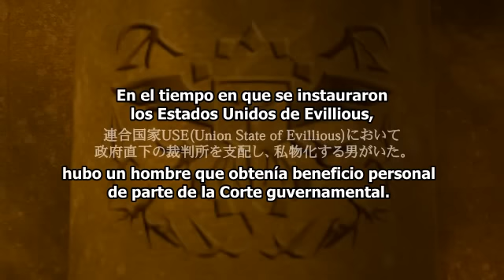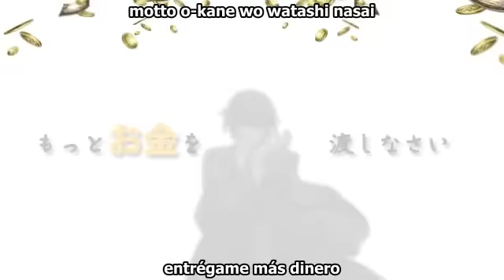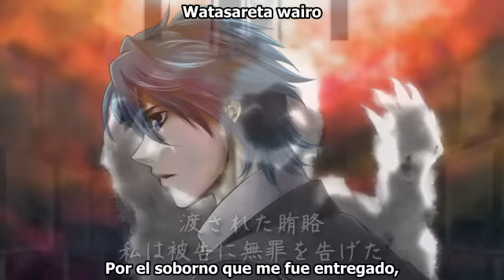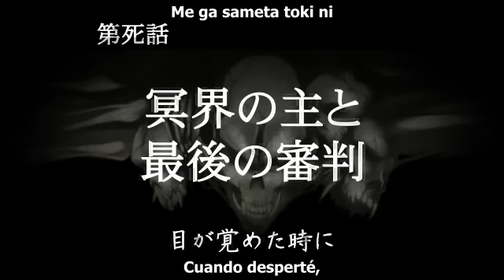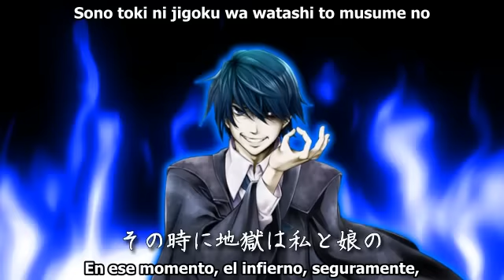[Kaito / Mothy] Akutoku no Judgement (sub español + romaji)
La canción de la Avaricia en Evillious Chronicles, interpretada por el padre de la chica de "Hakoniwa no Shoujo", Gallerian Marlon. Luego también lo llaman "Coleccionista", ya que se dedica a reunir los recipientes de los pecados. ¿Qué son estas cosas? Son lo que quedó de todos los personajes de cada una de las canciones de los pecados que subtitulé antes n.n Volverán a aparecer después, y se explicará su origen en las canciones que subtitule ahora, que son parte del "Origen" de Evillious.

Título oficial en inglés: "La Corte de Mammon"
Palabras clave: "La sentencia al infierno también depende del dinero"